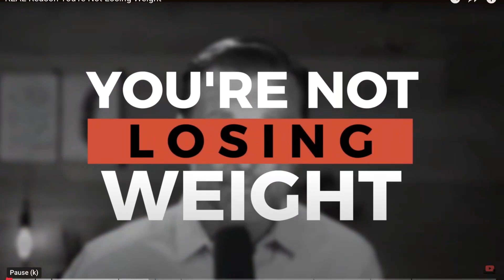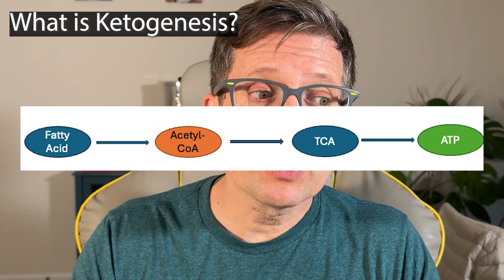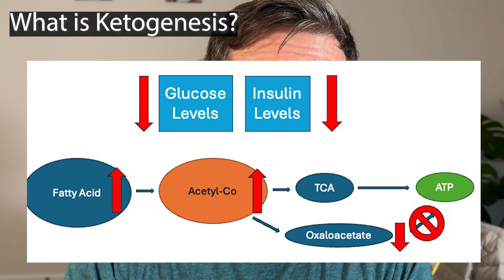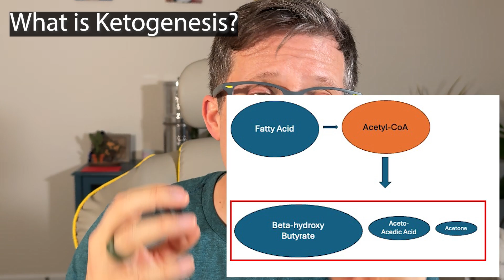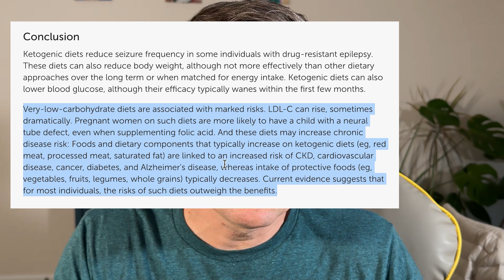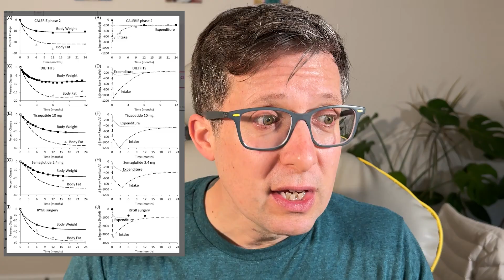Dr. Berg: Keto Diet and why you don't lose weight (by real scientist)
Learn about the potential health risks associated with following a Keto-diet long-term.

MaXi's Cookbook 1.0: Weight-loss & Weight Management will be soon available for pre-order.

Hoffmann Media LLC.